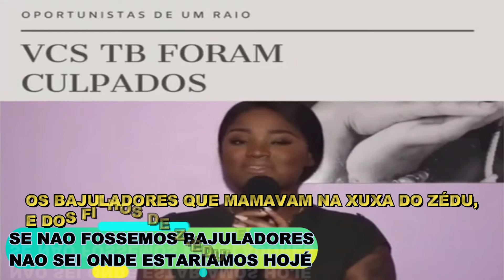"SE NAO FOSSEMOS BAJULADORES DO MPLA EO OS QUE DIRIGEM O MPLA, NAO SEI O QUE SÉRIA DE NÓS HOJÉ"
ANGOLANO NERVOSO TV